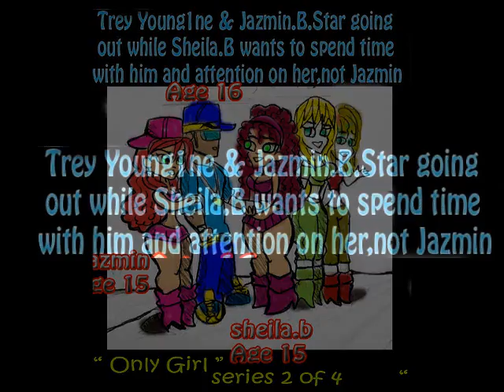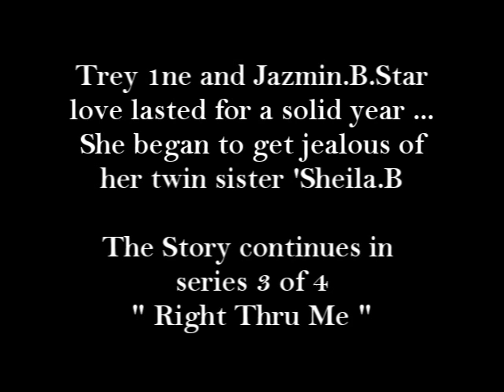Rihanna ONLY GIRL video coMix,series 2 of 4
Jazmin.B.Star ,who is 17,18 in this series of 2,the first series is "Just The Way U Are"a Bruno Mars song(Trey 1ne,playing him)..and Trey Young1ne,is young,he 18yrs old,all going to Hip Hop High School ,and after school they went to the mall to do some shopping ,but before they can get into it,her sisters Sheila.B and Shawtae.B are str8 up jockin the dude,so he notices them and smiles,but smiles at Jazmin as well,so with her,shes the jealous type and wants all the attention on her,so she comes out with a record called "Only Girl"...she makes her man(Trey)be more mature and wants him all to herself...so basicly this is a story on Trust ,and Commitment .A test for them,will he pass it ,and how will she react to his Womanizing Days,she ends it here...lol..Please enjoy!